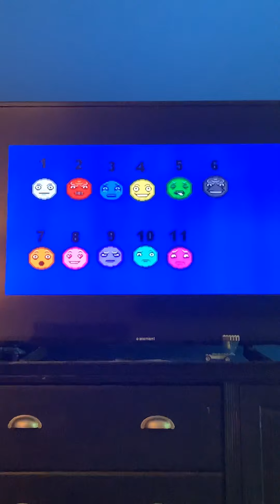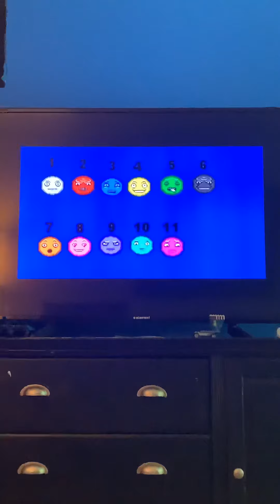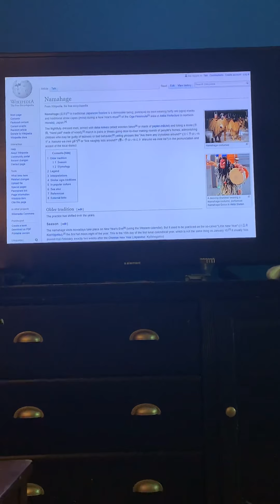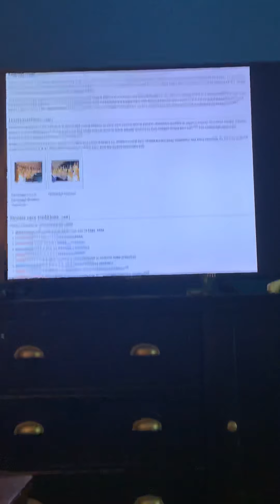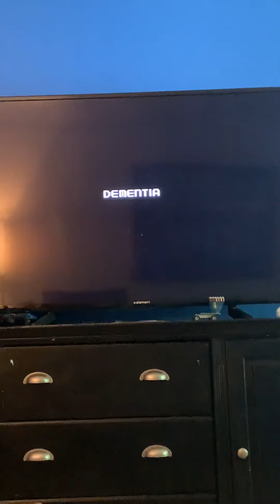Who and what is red pt1